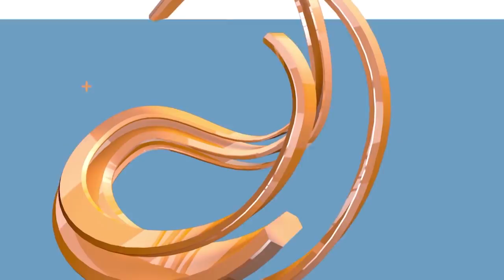Gerando Talentos - 12/07/2018